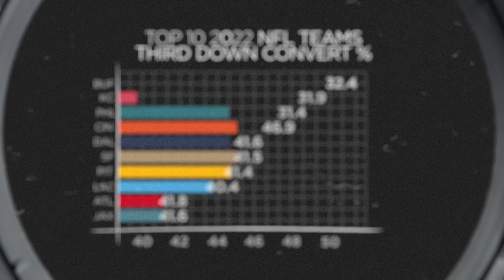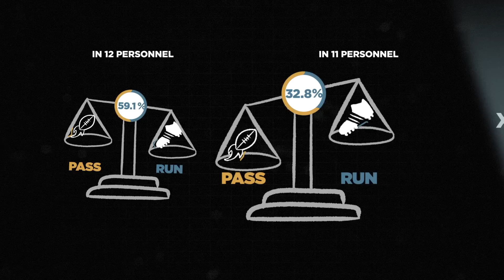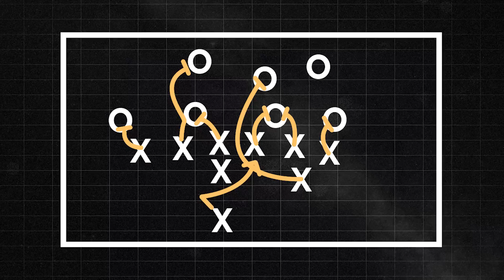How To Break An NFL Defense | LA Chargers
NFL expert Brett Kollmann breaks down game tape of Kellen Moore, the Chargers’ innovative new offensive coordinator, and his offensive scheme. On this first episode of The Breakdown, see how Kellen Moore’s offense in Dallas ran over any defense they faced and how this ruthless running game will benefit an ascending star in Chargers quarterback Justin Herbert.